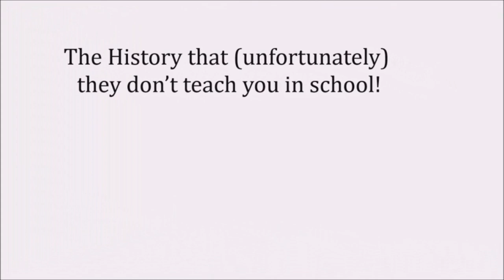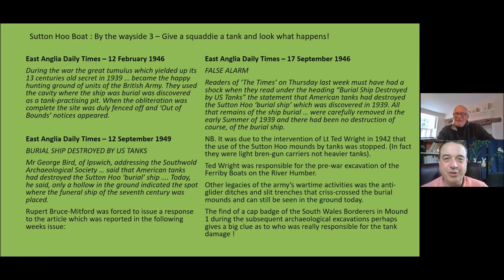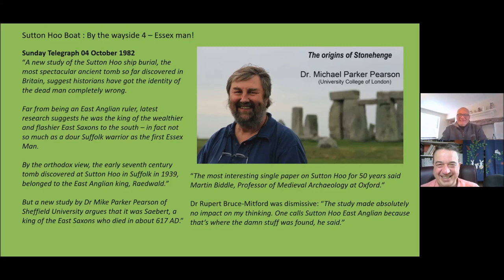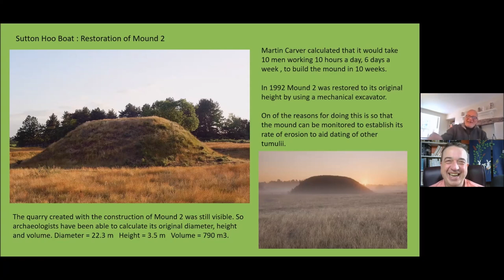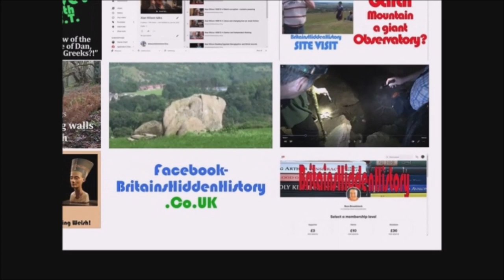Sutton Hoo #17 Destroying the site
Its difficult to comprehend just how badly our national treasure has been treated.